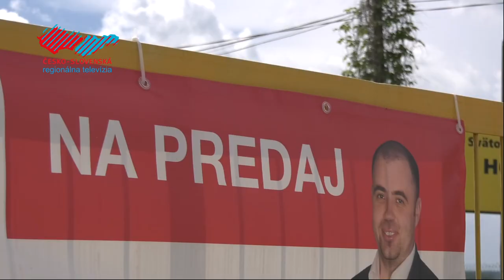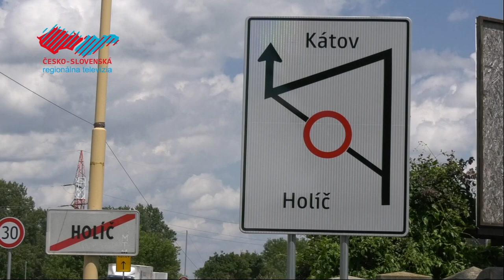Holíč čakajú významné investičné projekty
V Kultúrno-osvetovom centre sa uskutočnilo druhé tohtoročné rokovanie Mestského zastupiteľstva v Holíči. Poslanci schválili zvýšenie základného imania SMM  aj II. zmenu rozpočtu roku 2024, vďaka ktorej sa môžu realizovať naplánované investičné aktivity. Na zasadnutí sa hovorilo aj o areálu technických služieb či plánovanej oprave mosta nad riekou Chvojnica.